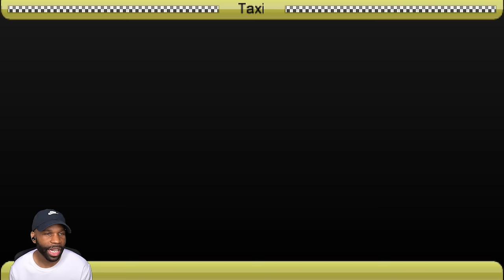I Fᴀɪʟᴇᴅ Tʜɪs Mɪsᴇʀᴀʙʟʏ Lᴏʟ [GTA CHINATOWN WARS] [Part 6]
🎮 "GTA Chinatown Wars" Walkthrough Part 1 and until the last part will include the full "GTA Chinatown Wars" game on PSP. This "GTA Chinatown Wars" Gameplay is recorded in 1440 60FPS.

Chapters:
0:00 - Coming Up
0:15 - Street of Rage
8:05 - Missed the Boat
13:30 - Sa-Boat-Age
22:12 - Cash & Burn
28:10 - Dragon Haul Z
40:19 - The Offshore Offload
50:52 - One Shot, One Kill